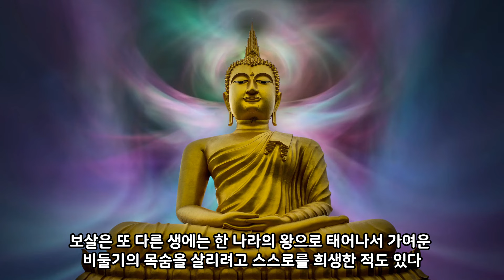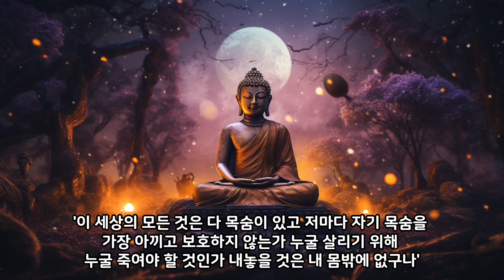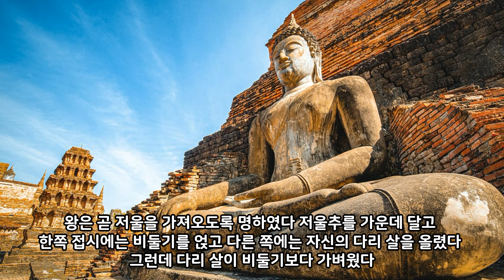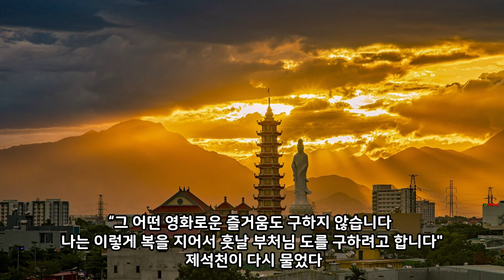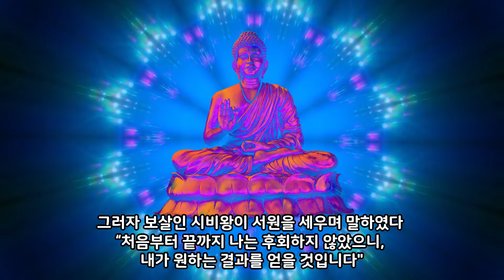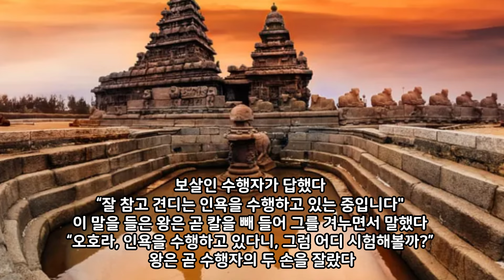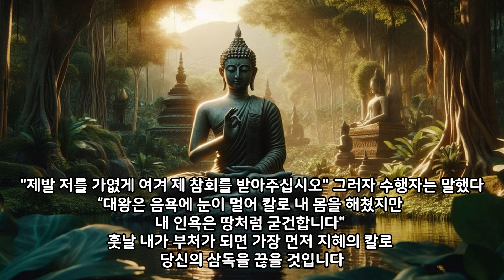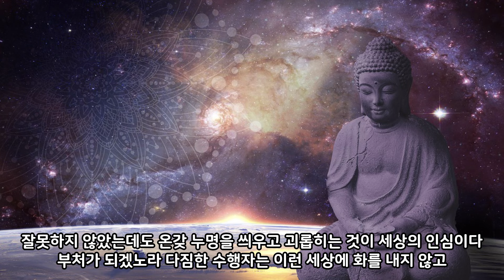부처님의 전생, 비둘기를 품은 왕이야기,-불교성전(2)-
● 이 영상은 조계종에서 발간한 [불교성전]의 내용으로 제작하였습니다. 이 책은 불교의 여러 경전(초기경전, 대승경전 등)에서 좋은 글귀를 집대성한 책이므로 불교를 깊이 공부하시려는 분께 추천드립니다.